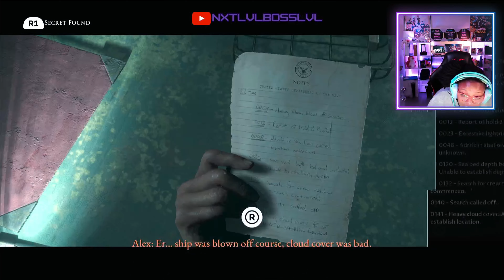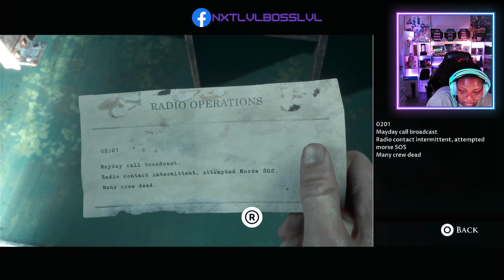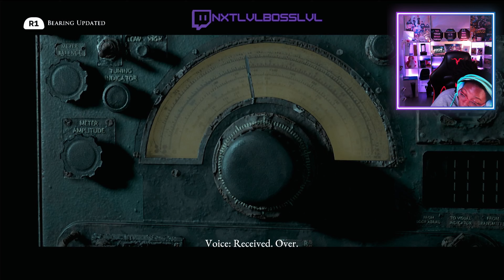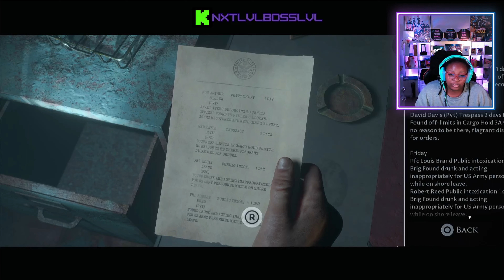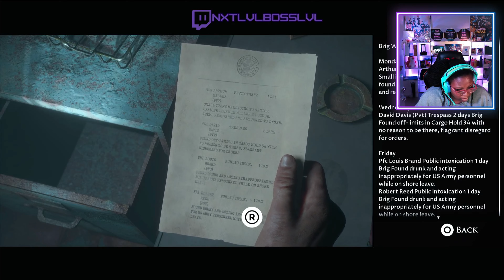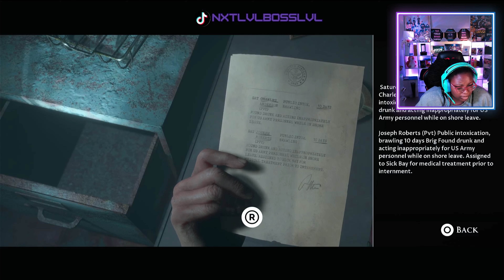WELL...THAT WAS A LET DOWN | MAN OF MEDAN GAMEPLAY | THE ENDING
Allow me to immerse you in the captivating world of "Man of Medan," where reality and nightmare intertwine, shrouding your every step in a veil of chilling uncertainty.

Picture yourself adrift in a forgotten corner of the ocean, where shadows dance upon the waves, concealing the horrors that lie beneath. As twilight fades, you find yourself aboard the rusted hulk of an abandoned WWII ghost ship, the SS Ourang Medan. This decaying vessel, once a battleground of human resilience, now stands as a haunting testament to a tragic past.

Your journey begins as you assume the roles of a diverse group of characters, each burdened with their own secrets and fears, unknowingly bound together by a twisted fate. With hearts pounding in sync with the restless sea, you venture deeper into the ship's murky depths, every creaking board and flickering light evoking a sense of foreboding.

Yet, what sets "Man of Medan" apart is its masterful blend of storytelling and interactive gameplay. Every choice you make, every word uttered, and every action taken carries consequences that ripple through the narrative, weaving a tapestry of intricate possibilities. As you navigate this macabre labyrinth, your decisions will either solidify the bond of friendship or expose the fault lines that threaten to tear the group apart.

The game's cinematography is a sight to behold, with its meticulous attention to detail and atmospheric lighting. As you explore the ship's dimly lit corridors, each step taken unearths fragments of its blood-soaked history. The sound design, a haunting symphony of eerie echoes and distant whispers, only amplifies the sense of impending doom.

"Man of Medan" challenges you not only to survive but also to confront your deepest fears. Psychological terror lurks around every corner, forcing you to question your sanity and the very fabric of reality. The line between dream and nightmare blurs, leaving you uncertain of what is real and what is mere illusion.

In this captivating and treacherous journey, your choices will determine who lives, who dies, and ultimately, the fate that befalls the ill-fated souls who dared to enter the realm of the Man of Medan. Can you unravel the mysteries that lie beneath the surface and escape the clutches of a malevolent force that preys on human weakness? The answer lies within the darkness, waiting to be discovered by the brave souls willing to step into its chilling embrace.